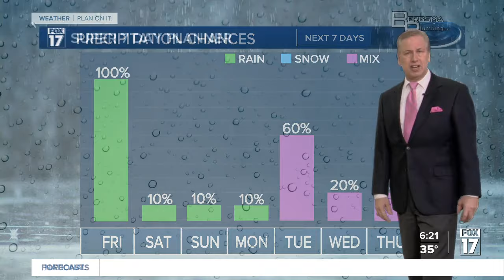Friday Morning Forecast Jan. 26, 2024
Clouds, Fog, Showers